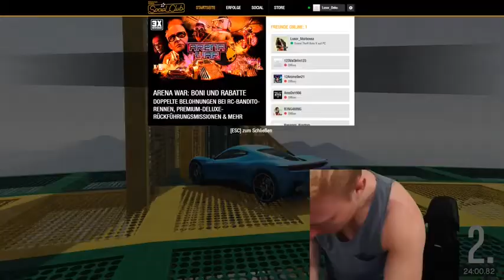GTA 5 Online - Lusor_Deko verschluckt sich und macht Tastatur sauber